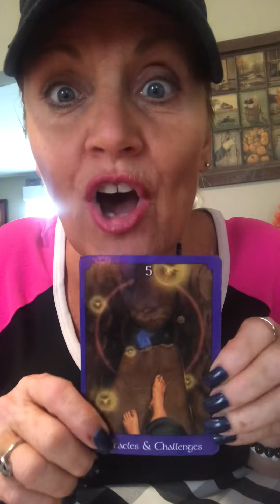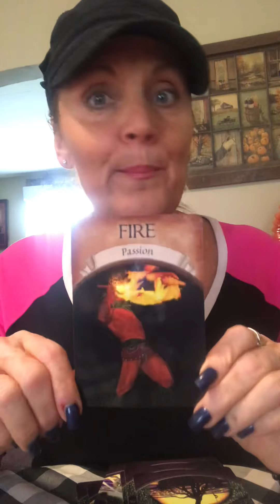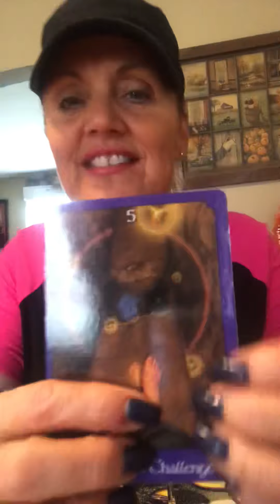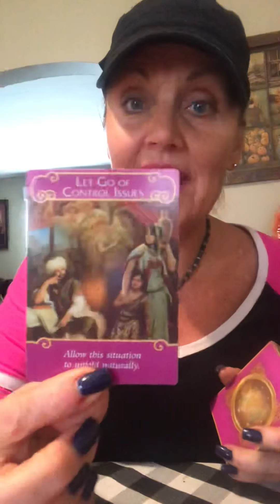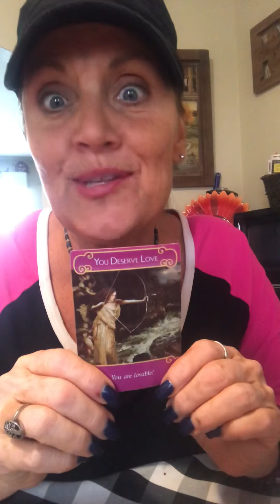Aries ❤️November(soulmate)no longer tolerated bad behavior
Get it done and loving the new energy